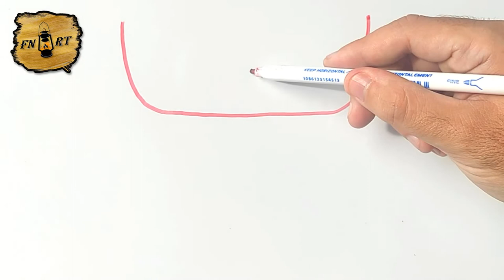How to draw a bull head easy step by step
Hi friends ! I hope you're doing well ?! In this Tutorial for cow bull drawing by step, you will learn how to draw a bull easy step by step (bull head drawing) how to draw an ox step by step
I am very happy to have you back today for a new tutorial from drawing bull (easy bull drawing) !
So in this explanatory video I will show you how to draw a bull head step by step ! (How to draw a bull's face)
How to draw a bull head, simple bull drawing. So my friends! if you want to draw the bull. You just have to follow the techniques and steps that we show in our video! So if you are ready to create your own designs ! Let's Go !
 How to draw a bull (how to draw a bull easy)
In this tutorial we start with the tuto how to draw a bull step by step with a very easy method. Basically the easy bull drawing is very easy due to the lack of detail in its shape, and To draw a bull head easy step by step you must master the techniques and steps shown in our tutorial video how to draw a bull head easy (how to draw bull)
 If you want to learn how to draw a bull head ! and if you are looking for new techniques and ideas, this drawing bull will explain how to draw a bull head easy step by step.
Bull head drawing (how to draw an easy bull)
With this video you will learn how to draw a bull easy step by step Using this method, you will learn how to draw a bull step by step. You'll see, it's a technique that will help you to understand the basics of drawing (how to draw an ox).
How to draw a bull head easy step by step (how to draw a bull head easy)
My friends ! watch the video and follow the steps, to get to draw the bull
Here we are going to show you how to draw a bull head step by step
1-Create guidelines : You can screenshot and print the basic construction lines and start drawing on tracing paper or you can draw the grid layout by yourself by following the video…
2- Draw the overall shapes of bull head before the details. Take your time... Watch out !! respect the measures !! (See the video)
3- Draw the details of bull head, draw more details, draw some details of bull head in drawing.
4- Draw the contour of bull head. This is what your completed drawing of bull head. Should look like when finished. All you have to do now is just add the contour and light and shadow effects to your design.
This is how to draw a bull head easy step by step
I hope you learned how to draw a bull easy through this drawing tutorial " how to draw a bull head easy "
What do you think of another TUTO on " how to draw a bull " ?
Do not hesitate to ask as in the comments below on the subject " how to draw a bull head " or in another subject related to this drawing, If you have any techniques and tips, do not hesitate to leave a comment below this video, it will be validated by our team and can be used by other visitors who wish to draw “ draw a bull head easy step by step ”.
The drawing in general is a style or a technique of visual representation on a flat support such as papers for example, and the term drawing indicates the action of drawing or the realization of a drawing. And There are many types of drawing in the art world for example Art Drawing, Caricature Drawing, Cartoon, Cartoon, Child Drawing, Pencil Drawing, Ballpoint Pen Drawing and Felt Pen Drawing etc